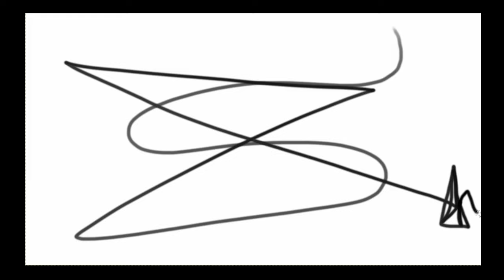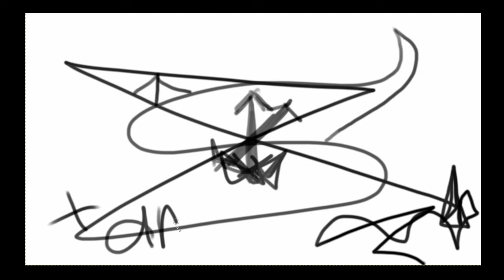023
023 | @tangent

- tangent